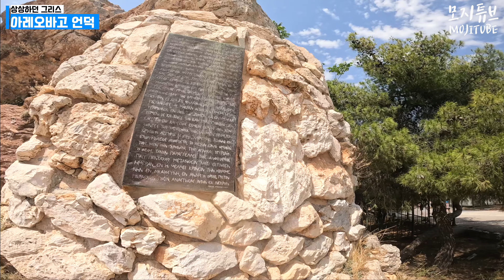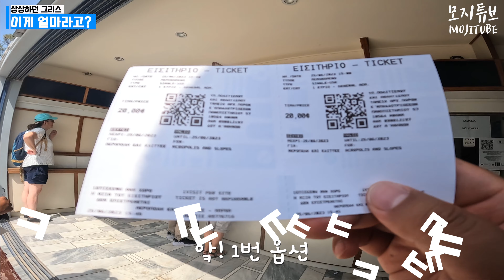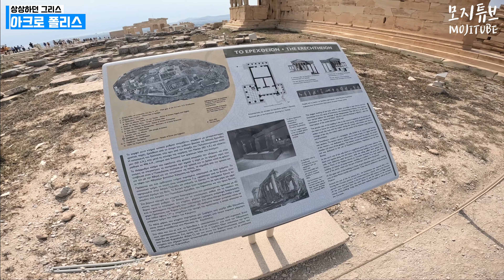🇬🇷 상상하던 그리스를 만났을때 반응? EP31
아래의 링크를 누르시면 정주행 하실 수 있습니다~